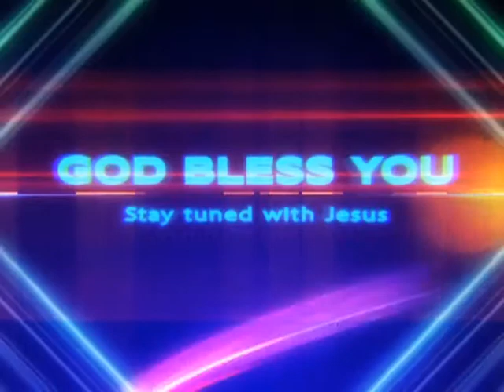Prophet Vishwanath Hyd. Episode 05